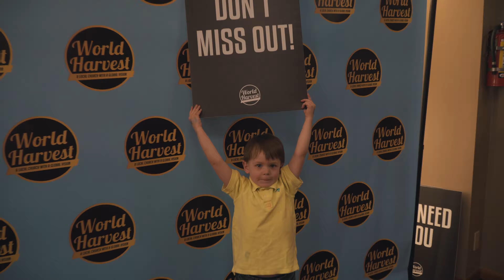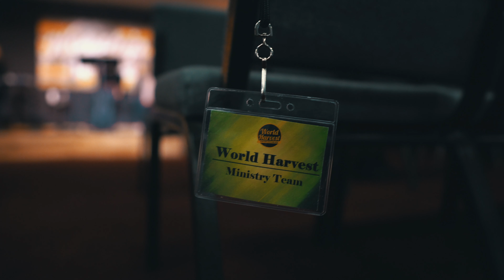World Harvest: Worship the King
OUR VISION
We are a movement of friendship encounters and we live to preach the gospel to every person, pastor believers, prepare disciples who form other disciples, and plant leaders in every nation of the world. This is our vision and purpose.